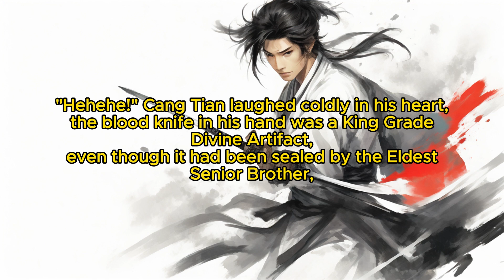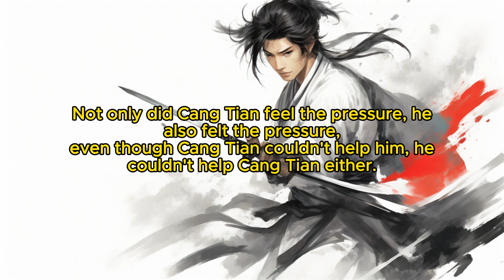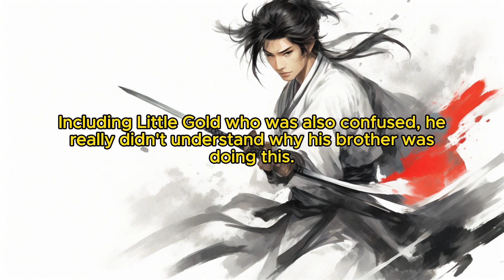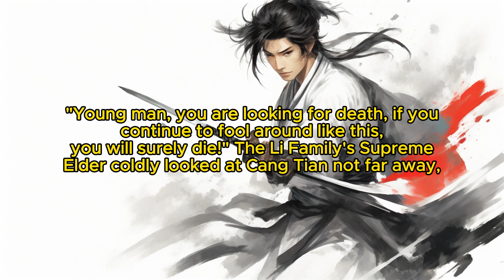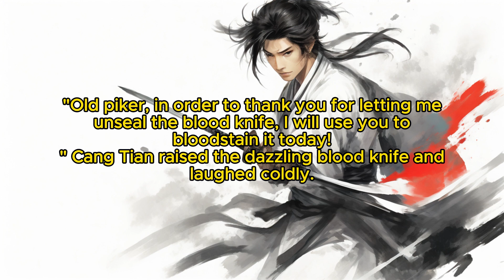Divine Reverie: Chapter 289 Second Layer Seal